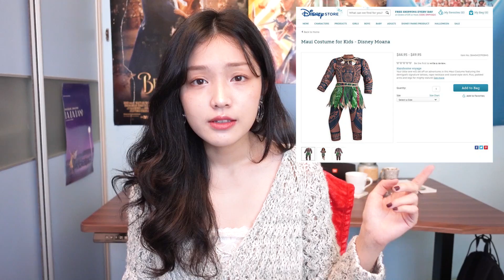重看海洋奇緣 | 玻里尼西亞遺失的歷史揭露？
完了，看完冰雪2預告開始覺得這部海的CG很還好了。